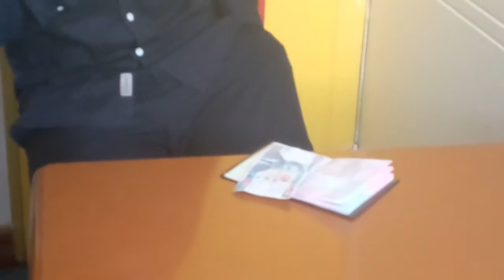YO!YO!YO! ITS MATCH DAY KENYA VS SENEGAL HARAMBEE STARS